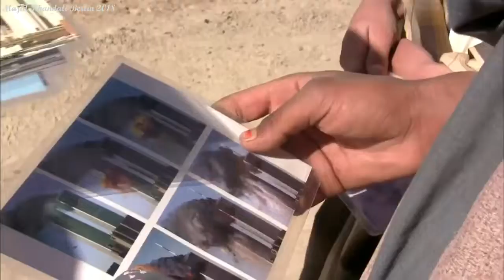Afghanistan War , Molavi ,Molana, Sufi. Majid Khandali مولانا، مولوی و رومی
Poem from
Jalāl ad-Dīn Muhammad Rūmī (Persian: جلال‌الدین محمد رومی‎), also known as Jalāl ad-Dīn Muhammad Balkhī (جلال‌الدین محمد بلخى), Mevlânâ/Mawlānā (مولانا, "our master"), Mevlevî/Mawlawī (مولوی, "my master"), and more popularly simply as Rumi (30 September 1207 – 17 December 1273), was a 13th-century Persian[1][8] poet, jurist, Islamic scholar, theologian, and Sufi mystic originally from Greater Khorasan.[8][9] Rumi's influence transcends national borders and ethnic divisions: Iranians, Tajiks, Turks, Greeks, Pashtuns, other Central Asian Muslims, and the Muslims of South Asia have greatly appreciated his spiritual legacy for the past seven centuries

Gedicht aus

Dschalāl ad-Dīn Muhammad ar-Rūmī – kurz Rumi genannt – (Gesamtname: arabisch جلال الدین محمد بن شيخ بهاء الدين محمد بن حسين الرومی, DMG Ǧalāl ad-Dīn Muḥammad bin Šaiḫ Bahā’ ad-Dīn Muḥammad bin Ḥusain ar-Rūmī, in Iran meist persisch جلال الدین محمد بن شيخ بهاء الدين محمد بن حسين بلخى, DMG Ǧalāl ad-Dīn Muḥammad bin Šaiḫ Bahā’ ad-Dīn Muḥammad bin Ḥusain-i Balḫī genannt; * 30. September 1207 in Balch, heute Afghanistan, oder Wachsch[1] bei Qurghonteppa, heute Tadschikistan; † 17. Dezember 1273 in Konya) war ein persischer Sufi-Mystiker, Gelehrter und einer der bedeutendsten persischsprachigen Dichter des Mittelalters.

Editing by Majid Khandali Berlin 2018

دکلمه بهمن شریف